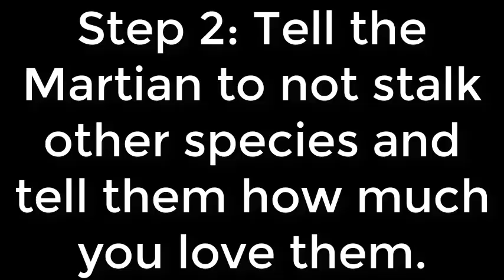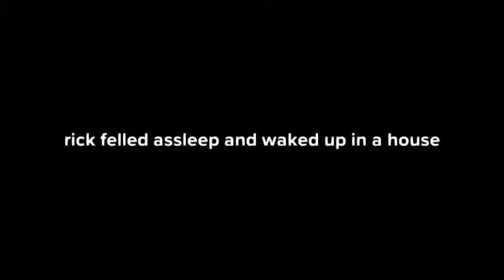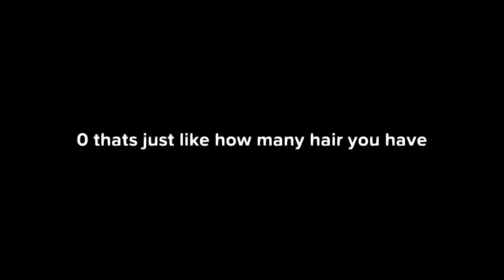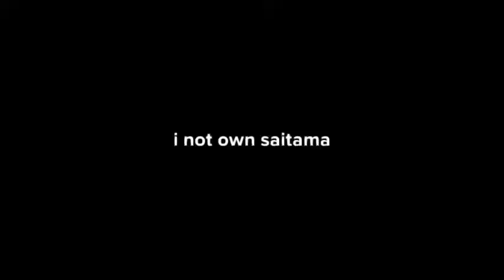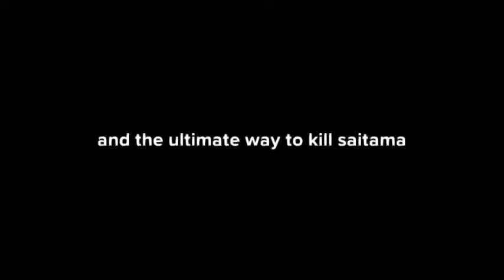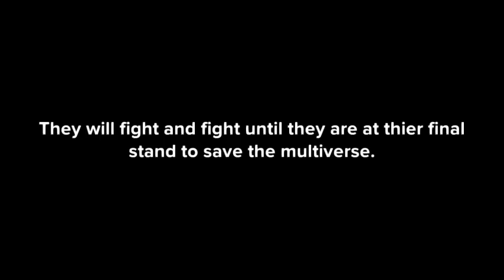The Ravatos Show - Legacy Reviews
'I thought of making a legacy review of The Ravatos Show because I want to.'

Chapters:
00:00 - Introduction
00:13 - Episode 1
00:42 - Episode 2
01:33 - Episode 3
02:41 - Episode 4
04:00 - Episode 5
06:16 - Baldi's Basics the Movie
08:54 - Episode 7
11:50 - Bonus 1
13:36 - Bonus 2
16:26 - Bonus 3
16:49 - What I think of it
17:24 - Special Announcement

Credits:
Shitty Adventure by Sos van Burito (me)
The Ravatos Show by Ravatos the Pro
The Legend of Zelda, Super Mario and Splatoon by Nintendo
Grand Theft Auto by Rockstar Games
Inspector Gadget by WildBrain
CDI Zelda games by Animation Magic
Hotel Mario (videogame) by Fantasy Factory
Ikea by INGKA Holding
MS-DOS by Microsoft
Ravaman
World Heroes 2 NES by Cony Soft
World Heroes by ADK & SNK
Street Fighter and Final Fight by Capcom
Sonic by Sega
TMNT by ViacomCBS
Fatal Fury, King of Fighters by SNK
Dragon Ball by Bird Studio/Shueisha
One Punch Man by Shueisha
Rick and Morty by Warner Bros. Discovery
Baldi's Basics by Mystman12
Minecraft by Mojang Studios
Mine-Life by GC Animations
Santiago by pamtri
Marvel Characters by Marvel Comics
Strawinsky and the Mysterious House by Hope Animation
7 Grand Dad by JY Company
Bee Movie by DreamWorks
iDubbbz
Rick Astley
South Park by Comedy Central
Star Wars by Lucasfilm Ltd.
FNAF by Scottgames

Music and Characters belong to their original owners.